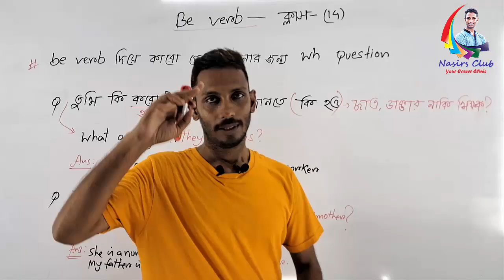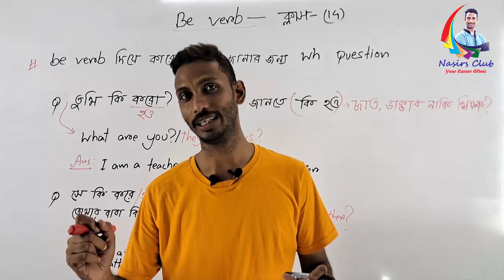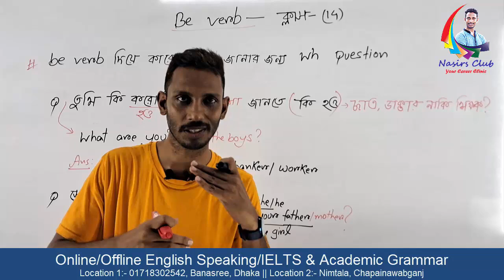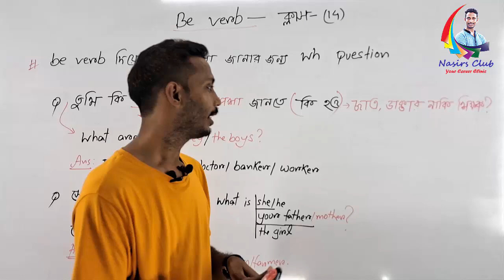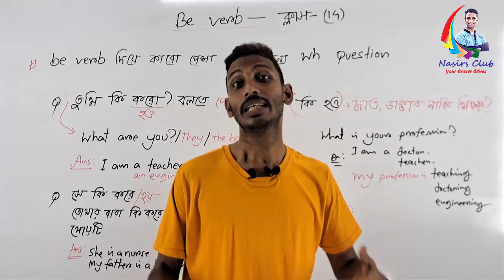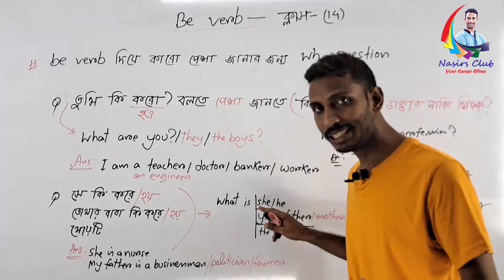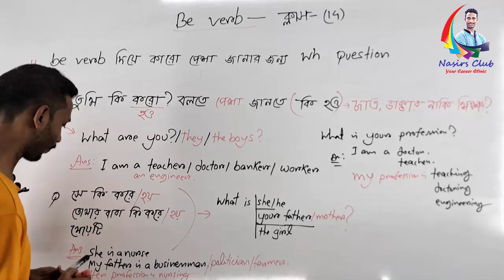What are you? What is your father? | Writing Class || Academic Grammar | Be Verb 14